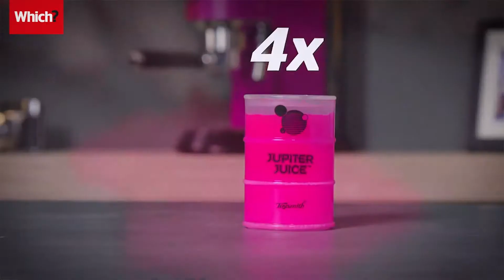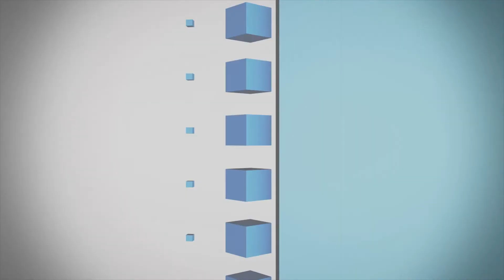IEN NOW: Is Children’s Slime a Toxic Toy?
For every “best of 2018” list of toys we see leading up the holidays, there’s also a “worst of:” full of the most dangerous and toxic toys that still manage to make their way onto the market and into the hands of our children.

The US Public Interest Research Group is on its 33rd year of publishing a report it calls “Trouble in Toyland,” and while it’s no surprise that there are still plenty of toys that are ineffectively labeled for small parts or ones that can produce damaging noise levels, what did stand out on this year’s list was a children’s toy that’s been particularly trendy over the past few years – slime.

For those of you who don’t spend a lot of time around small children, slime is pretty much what you think it is: a slippery, amorphous goo that’s oh-so-much fun to squeeze and also, of course, to slap your siblings with.

But carry on with the slapping kids, that’s not the danger. Rather, PIRG reported that six different brands of slime have been discovered to contain extremely high levels of the toxic chemical boron. Lead author on the report Adam Gerber said that children ingesting or even mouthing small amounts of Boron can cause stomach, kidney and brain problems – even future reproductive system issues.

And while the U.S. doesn’t regulate boron concentrations in consumer products, the report cites the EU’s standards for children’s toys, which is lower than 300 parts per million in sticky or liquid toys. The report then cites six slime brands – all of which are available on Amazon – with concentrations ranging from 1100 ppm, all the way up to 4700 ppm – more than 15 times the limit in Europe.

Despite this damning review of internet slime, CNN added a rebuttal to this coverage from Rick Sachleben, an American Chemical Society member who “has experience with boron.” He said that all forms of boron are not equal in their toxicity, and that the one being used in slime – sodium borate – is on the low end. He said a child would need to consume multiple containers to reach a fatal level of boron, a contention to which the report’s author responded by saying that “health impacts” can be apparent at much lower levels than what would be a fatal amount.

Trouble in Toyland hopes to bring awareness to some of the top risks children face with their playthings and emphasizes the importance of recalls becoming faster and more effective.